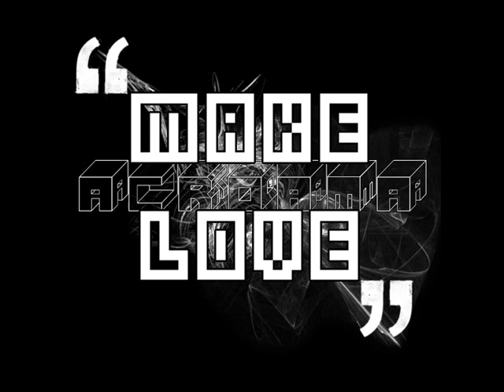DJ Acroama - Banshee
1 of 4 tracks from my EP titled "Make Love".

If you like it, comment, if you dont, let me know why.

**dj acroama make love ep banshee dun know nightmare drum and bass drumandbass D&B D and B dubstep**